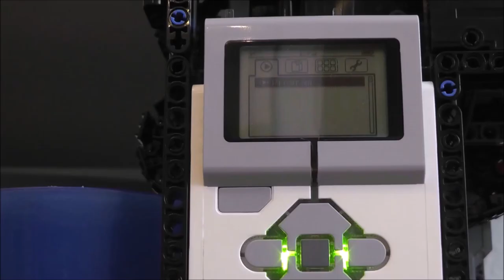Lego CHOCOLATE LENTILS SORTER 2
The first sorting machine was very cool and gigantic, but it was time for a newer, faster and more reliable model. This sorting machine is 10 times faster and it is possible to select color combinations from chocolate lentils.